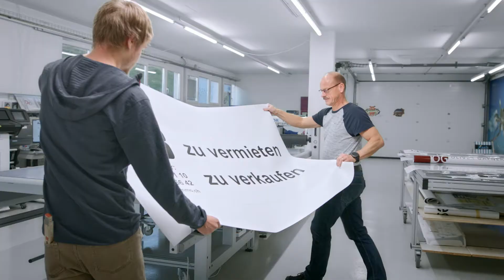WIR: Das stärkste KMU-Netzwerk der Schweiz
Im stärksten KMU-Netzwerk der Schweiz sind Sie dank WIR in bester Gesellschaft: 30'000 Unternehmerinnen und Unternehmer haben sich richtig entschieden.

KMU sind der Motor der Schweizer Wirtschaft – sie sind engagiert, stehen mit beiden Beinen fest auf dem Boden und sorgen für die Zukunft vor. WIR und unser transparentes Netzwerk von 30000 Teilnehmern helfen ihnen, Umsatz und Gewinn zu steigern.

Herzlichen Dank für die Unterstützung an folgende WIR-Teilnehmer:
Carpolish and Cleaning